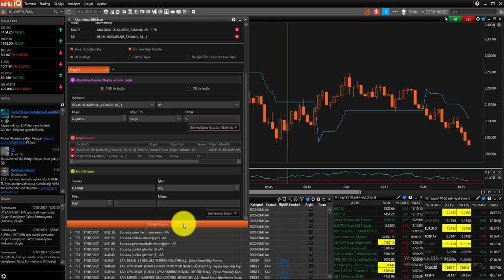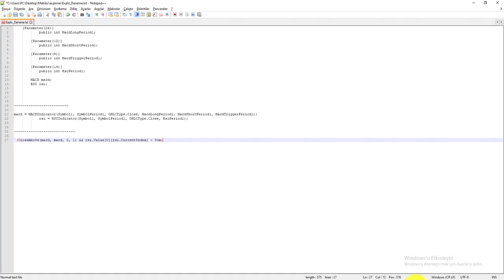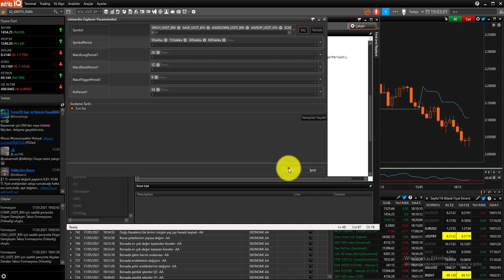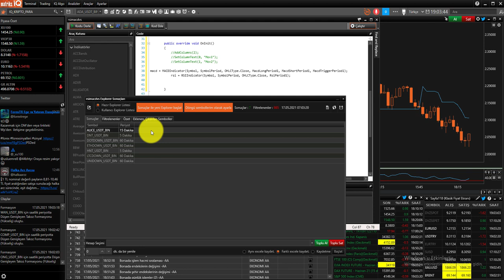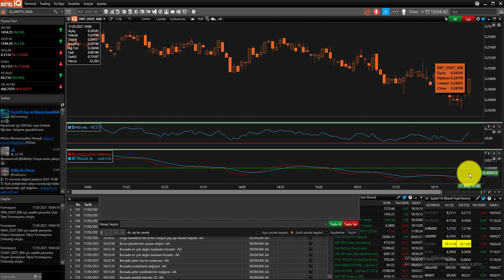Matriks IQ ile Stratejine göre Explorer Oluştur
Matriks IQ ile kendi filtreleme yönteminize göre veya kendi stratejinize göre tarama yapabilirsiniz. Kodları görünce korkmayın. Korkacak hiçbir şey yok.